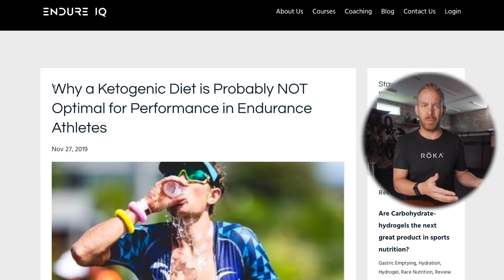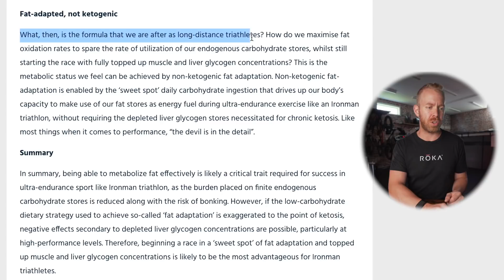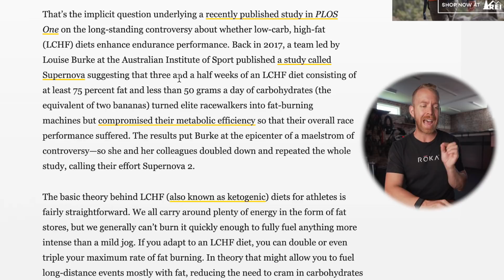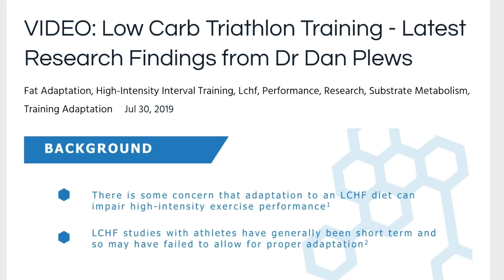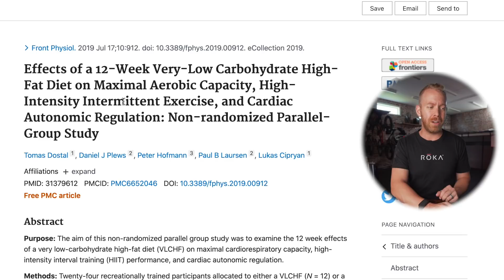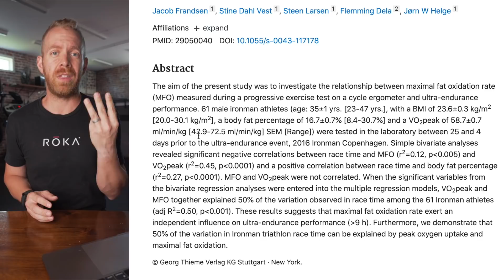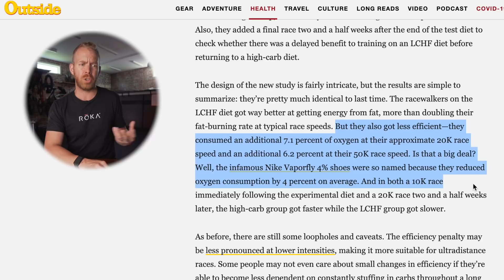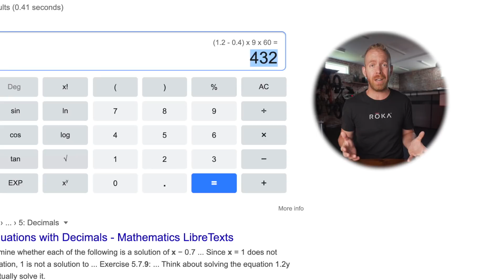Response to "High-Fat Diets Still Don't Boost Endurance"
The article "High-Fat Diets Still Don't Boost Endurance" written by Alex Hutchinson in Outside Magazine discusses how low carb high fat diets still doesn't work has been sent to me several times over the past week with many beginner triathletes still confused about whether they should be keto, lchf, or use carbohydrates in their triathlon training.

In this video Taren discusses the opposing viewpoint to this article explaining how several studies have proven that Ironman athletes perform better with a high fat oxidation rate, how Dr. Dan Plews has shown a very low carbohydrate (keto) approach actually improves power, and how the current studies has a number of errors in their discussion.